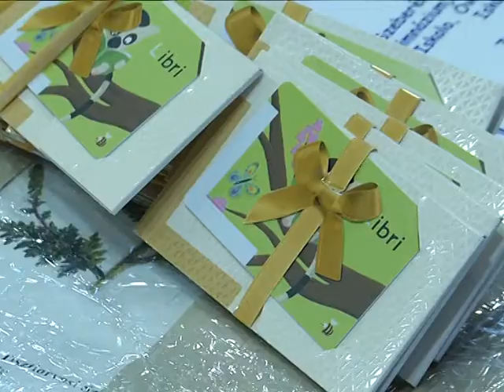Meglettek a Népegészségügyi Főosztály által szervezett őszi vetélkedősorozat eredményei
A Népegészségügyi Főosztály által szervezett őszi vetélkedősorozat ünnepélyes eredményhirdetését tartották a Békés Megyei Kormányhivatalban. A vetélkedőben Békés megye több általános iskolájának hetedik osztályosai vettek részt.